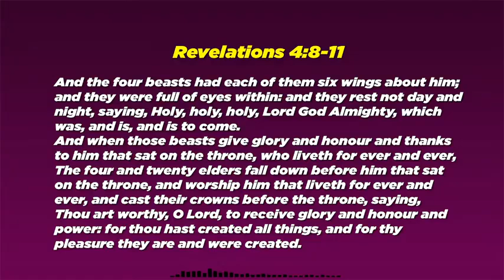LIVE STREAM WORSHIP By Ernest Okoh Gyeaman.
Live Worship Session